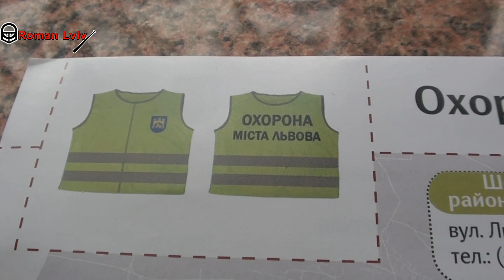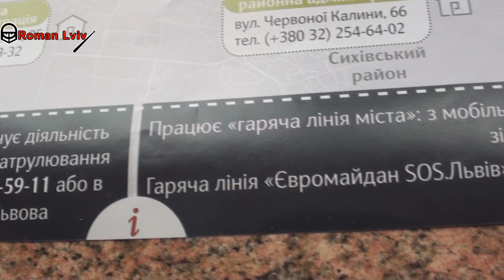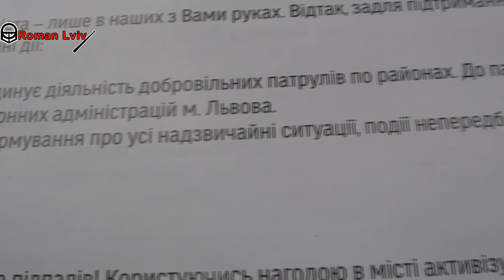Охорона міста Львова - Privacy Lviv 2014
Створено штаб безпеки, який контролює діяльність добровільних патрулів муніципальної дружини та інших груп самозахисту львів'ян. До патрулювання можуть долучатися усі охочі дорослі чоловіки. Умови участі можна дізнатися за телефоном 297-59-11 або ж в приміщенні районних адміністрацій

Працює гаряча лінія міста. Для інформування про усі надзвичайні ситуації, події непередбачуваного чи небезпечного характеру. З мобільного -- 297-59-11, зі стаціонарного -- 15-80.